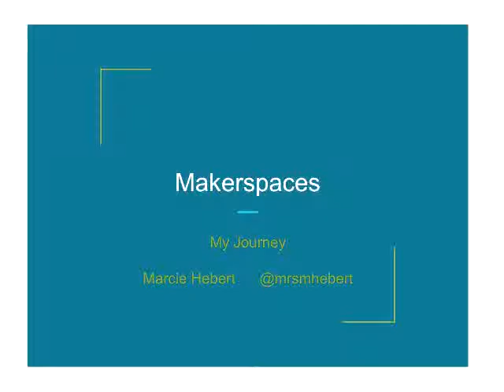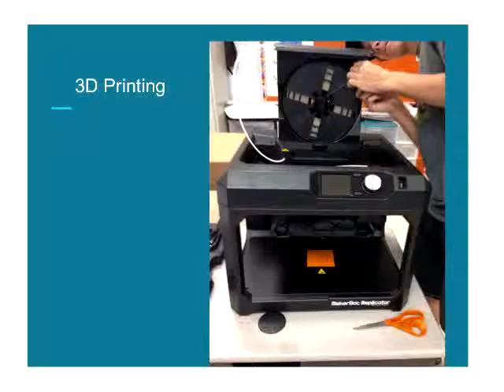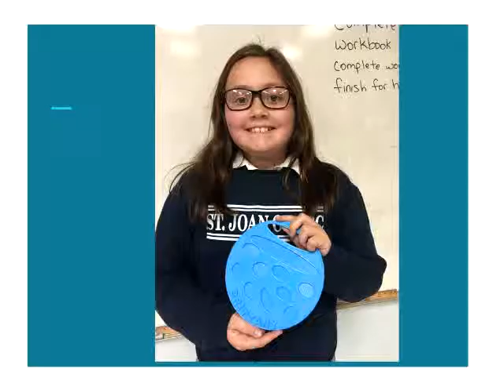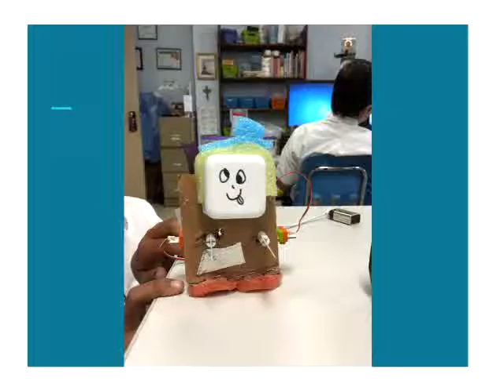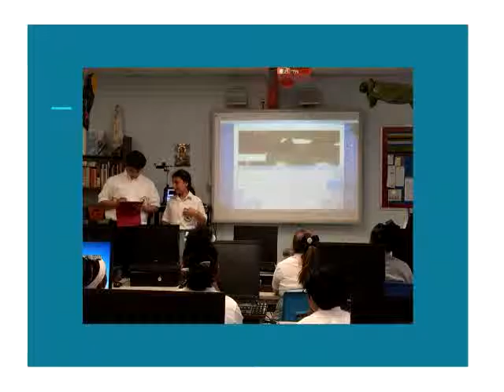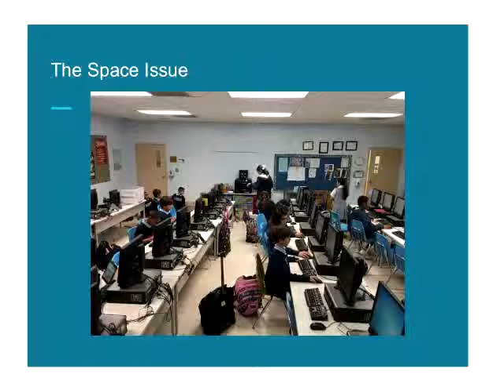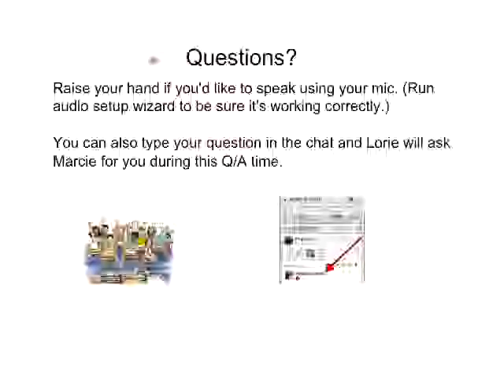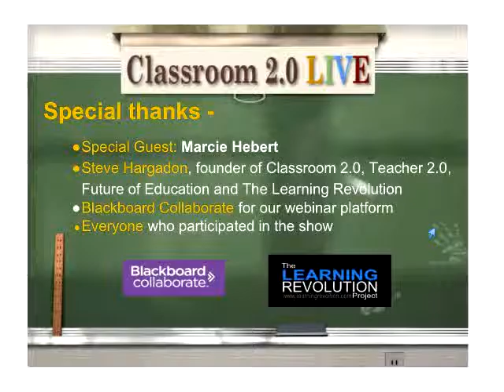Marcie Hebert: FeaturedTeacher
Classroom 2.0 LIVE webinar, with guest presenter Marcie Hebert: Featured Teacher, Oct. 31, 2015. We are so excited to have Marcie on Classroom 2.0 LIVE as our Featured Teacher for the month of October! This will be an excellent opportunity to learn about some of the amazing ways Marcie is effectively integrating technology in her teaching! We are looking forward to having Marcie share how she has implemented Makerspaces in her school and some of the projects her students are creating in the computer lab including 3D printing, coding, robotics and Google Apps for Education.

Marcie is the Technology Director and Computer Lab Teacher for grades 4-8 in a Catholic School, St. Joan of Arc School, in Louisiana. She is a tech lover, Maker, Google for Education Certified Trainer, an organizer/leader for the Google Educator Group Louisiana and EdCamp NOLA, and is the co-founder of LAedchat. Follow her on Twitter: @mrsmhebert